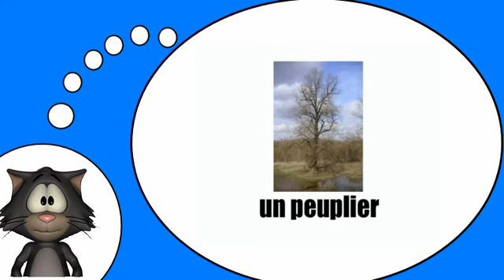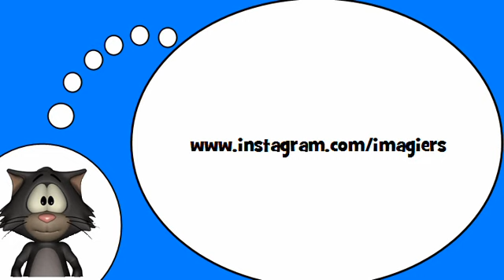Курсы французского языка = Деревья и природа